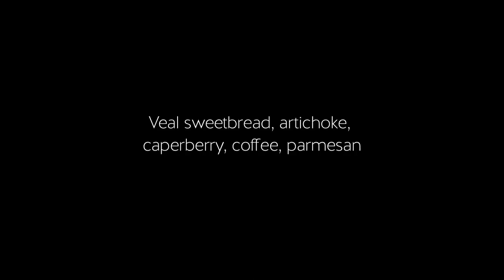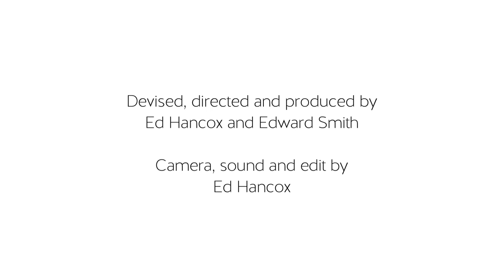This Dish, Episode 1. Arnaud Bignon: veal sweetbread, artichoke, caperberry, coffee, parmesan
'This Dish' is a series of short films and interview podcasts, which aims to shed a little light on the food being cooked by some of London's top young chefs. and this for more.